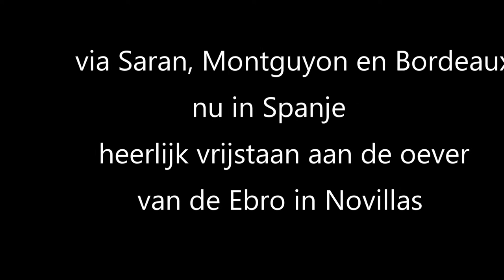roadtrip start tot Valencia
eerste week van de een jaar durende rondreis door Europa